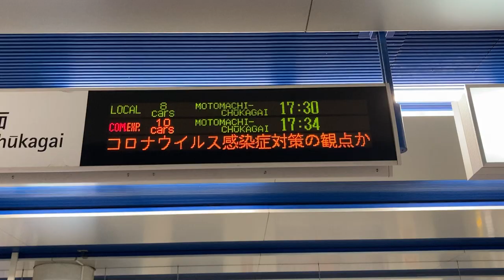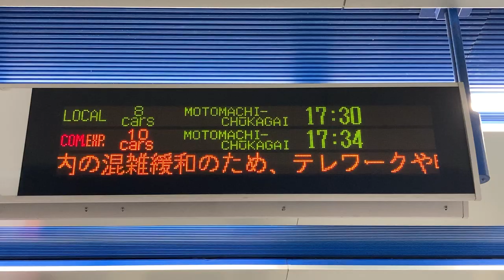【4ヶ国語対応】みなとみらい線 みなとみらい駅 改札 発車標(LED電光掲示板)